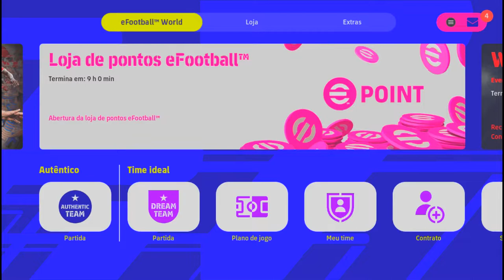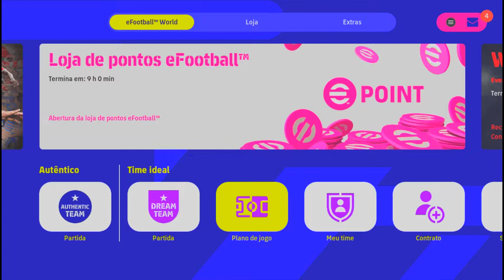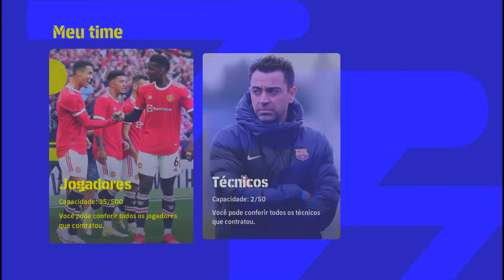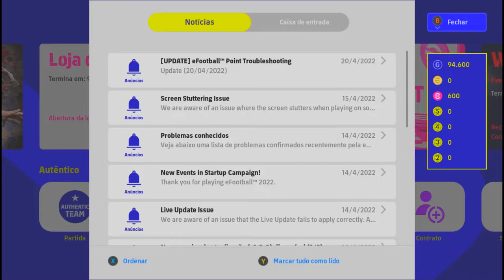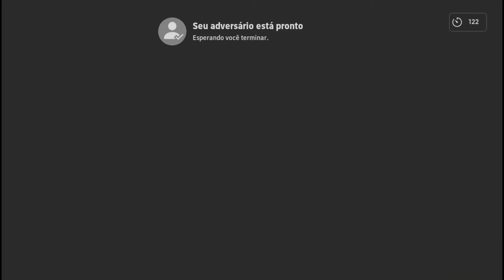EFOOTBALL Aprenda a Melhorar O ESPIRITO DO SEU TIME com essas DICAS